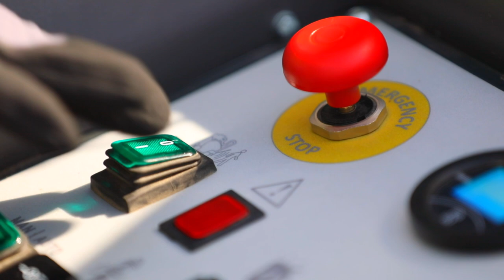Operating Autonomous & Electric Sweepers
At EcoWaste 2019, we announced the addition of autonomous, electric sweepers to our fleet of 1200 vehicles. The first of their kind in the region, these vacuum machines are emission-free, sensor-guided, and operate at maximum efficiency with minimum human assistance.